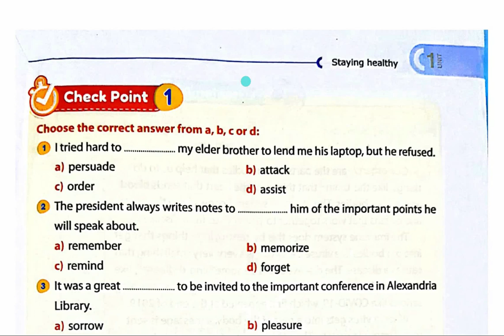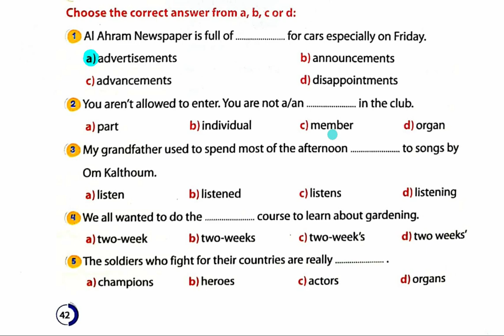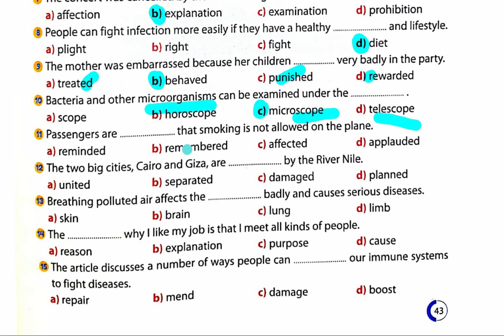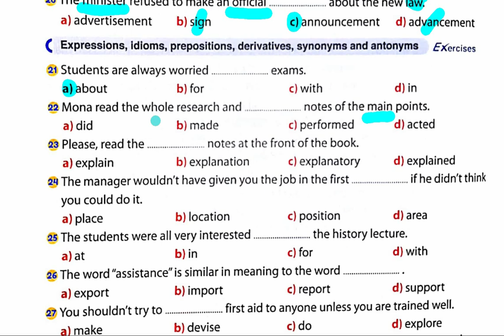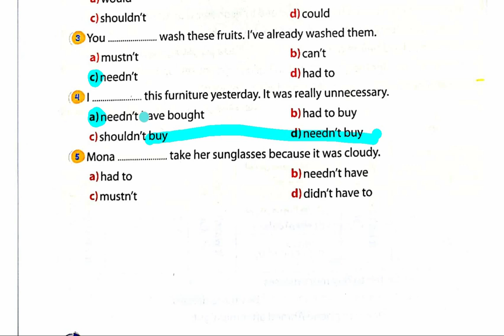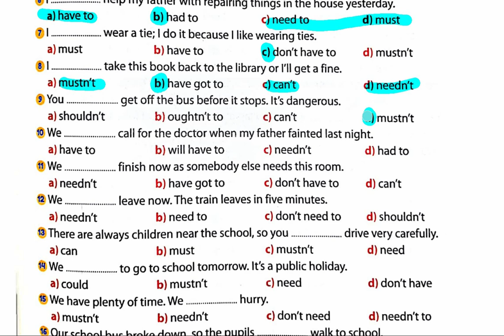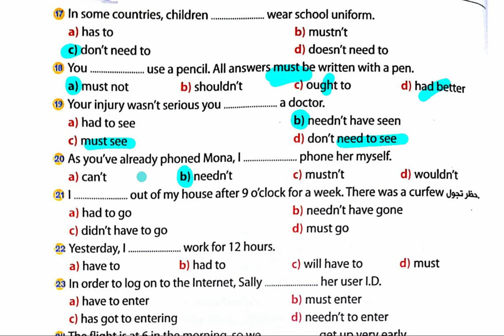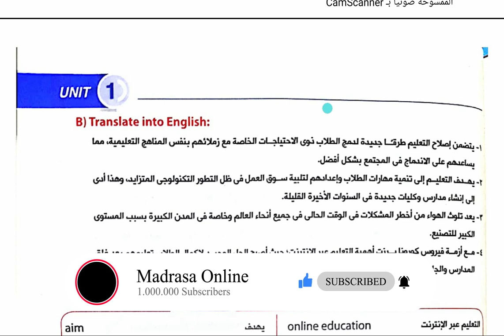حل كتاب جيم على Unit 1 lesson 3 , 4 || تانية ثانوي الترم الاول 2021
اجابات كتاب جيم للصف الثاني الثانوي...Unit 1 lesson 3 , 4 من صفحة 34 وحتى صفحة 48